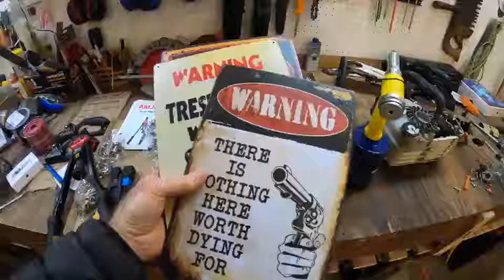Yunuo No Stupid People Tin Plaques Metal Signs Vintage Man Cave Decorationd for Home Wall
👉 Amazon USA